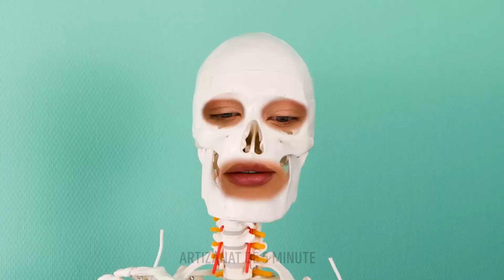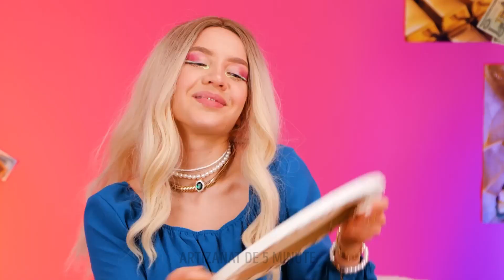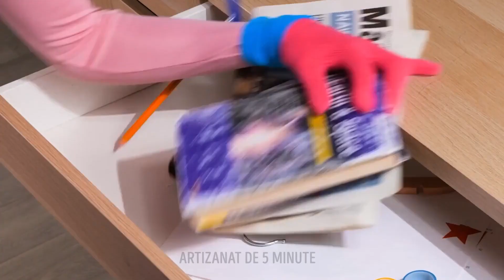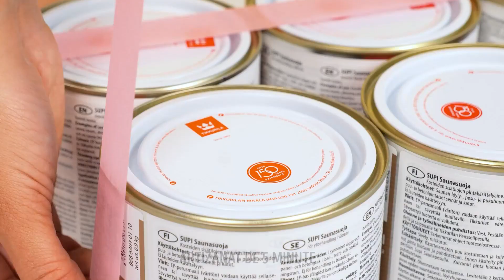TRANSFORMARE INTERIOARĂ INCREDIBILĂ, CU BUGET DIFERIT. DECORAȚIUNI SCUMPE VS IEFTINE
În acest clip video, îți arătăm cum să-ți transformi camera într-un spațiu frumos și elegant, indiferent de ce buget ai. 🤑
Începem cu redecorarea cu bani puțini. Îți arătăm cum să faci decorațiuni interioare uimitoare, din materiale simple și ieftine. Facem o tăblie DIY de pat din carton și material textil, un tablou frumos pictat pe hârtie și niște pernuțe decorative drăguțe și elegante, din tricouri vechi.
Apoi trecem la transformarea cu buget generos. Îți arătăm cum să creezi un spațiu luxuriant și elegant, folosind decorațiuni scumpe. Vom include un candelabru frumos, un covor moale și niște perdele elegante, pentru a crea o atmosferă caldă și primitoare.
La final, comparăm cele două redecorări interioare, pentru a vedea cum arată. Deci, dacă vrei să descoperi o serie de idei uimitoare de transformare interioară, nu rata clipul nostru video! Nu uita să ne dai Like și să te abonezi, pentru și mai multe clipuri geniale! 💖

MARCAJE TEMPORALE:
00:19 – Proiecte artizanale ieftine, în culorile curcubeului
00:47 – Truc ingenios, cu pepene roșu
01:43 – Transformare interioară cu buget diferit
02:45 – Masă DIY din obiecte obișnuite